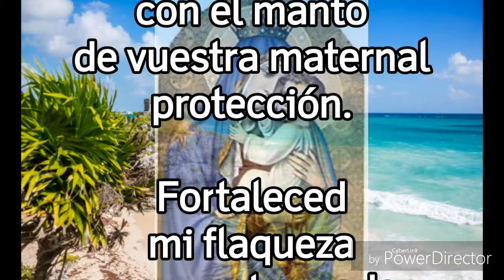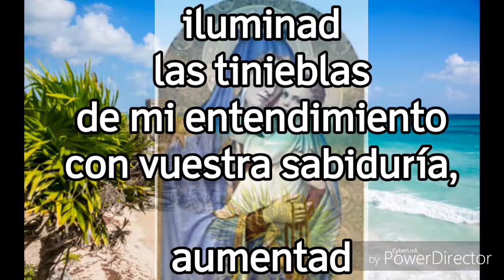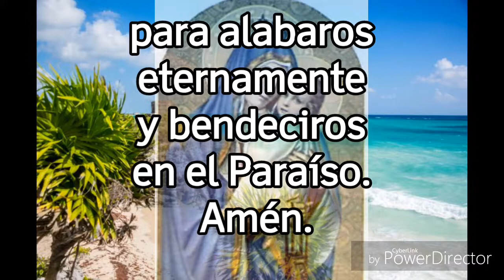Oración a la Virgen del Carmen...